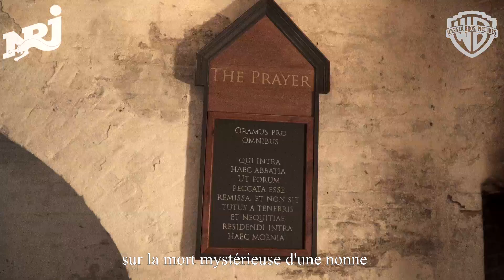NRJ - "THE NUN" l 'expérience TERRIFIANTE du film d'horreur !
Wendy et Khalid ont vécu l'expérience TERRIFIANTE du film d'horreur "LA NONNE", au ciné dès aujourd'hui partout en Belgique.
Quiii veut aller voir le film ??